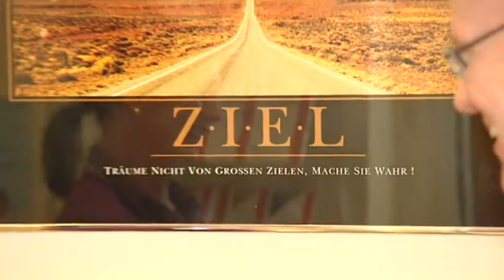Lejeune: Ida Ott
Dass Fortbildung nicht nur die berufliche Zukunft sichert, sondern auch großen Spaß macht, beweist der berufliche Werdegang von Ida Ott. Mit wieviel Motivation und Disziplin sich die leidenschaftliche Mutter einer Tochter von einer Zahnarzthelferin zur Managerin einer renommierten Zahnarztpraxis in München weiterbildete, erfuhr  Dr. phil. h.c. mult. Erich Lejeune im Rahmen seiner Sendereihe „Lejeune – der Personality Talk“.